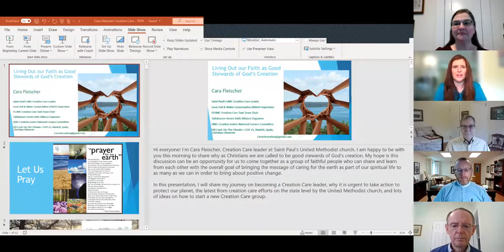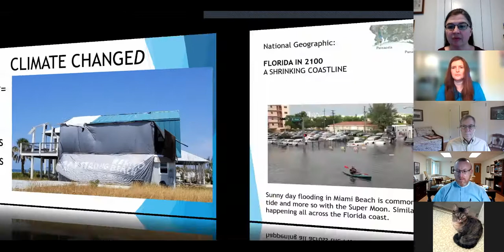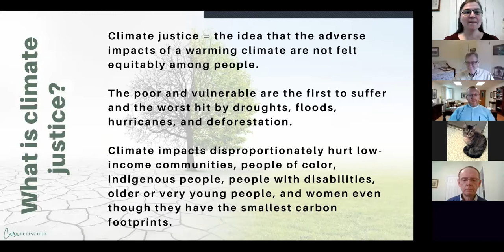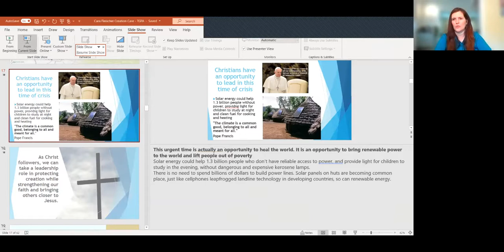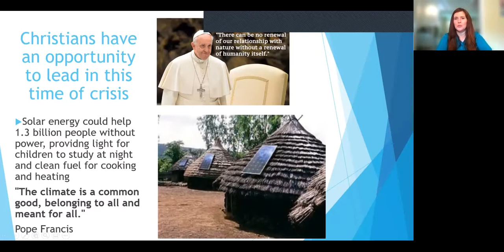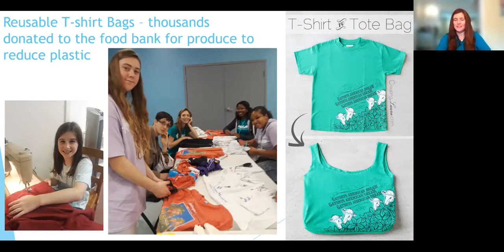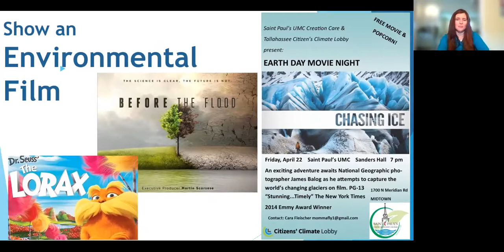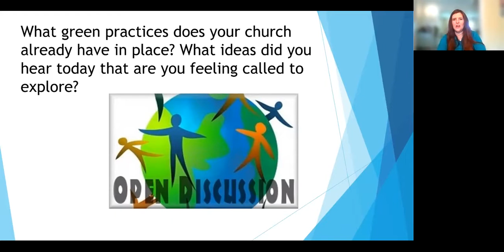Coffee Talk - Cara Fleischer, Creation Care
All are invited to a special Coffee Talk in honor of the 51st Annual Earth Day (April 22). Responding to our call to care for God’s creation and to build a just and sustainable world, Episcopalians worldwide are taking action to protect and care for this place we call home. Today, we'll talk with Cara Fleischer, a Tallahassee community leader, about creation care and what’s being done locally.